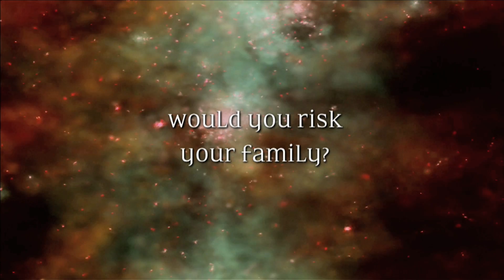BLAST! - Trailer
2008 Official Selection at Hot Docs!
Winner Best Documentary at Vedere La Scienza
Official Selection at Sheffield Doc/Fest

BLAST! is a spectacular story of space exploration.   Astrophysicists journey across 5 continents to Antarctica, where they struggle to launch a revolutionary telescope on a NASA balloon. Their dream is to look back in time, revealing a hidden Universe, providing clues to the Evolution of Everything.  Their adventure reveals the surprising real life of scientists.  Distributed by Tubemogul.